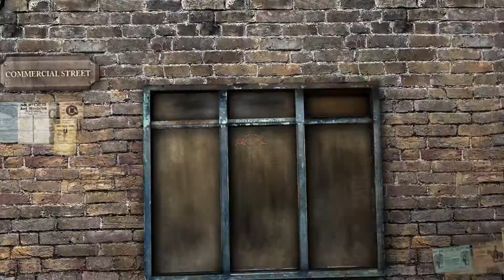Sherlock Holmes #004 - SH jagt Jack the Ripper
Entwickler & Publisher: Frogwares

Bekannt als eine der besten Abenteuerspiele-Serien und weltweit von Kritikern gefeiert kehrt Sherlock Holmes in diesem neuen Fall zurück, der sicherlich als einer der fürchterlichsten Fälle der Serie angesehen werden kann. In diesem großartigen Abenteuer verfolgt der berühmte Detektiv einen der gefürchtetsten Serienmörder Englands - Jack the Ripper.
Im Whitechapel-Viertel Londons des Jahres 1888 ereignen sich einige grausame Mordfälle im Herzen East Ends und hinterlassen eine gruselige Spur verstümmelter weibliche Leichen. Die Polizei versucht die Fahndung aufzunehmen, den die Paranoia in der Stadt nimmt mit jedem aufgefundenen Körper zu. Sherlock Holmes vertieft sich in die Gedankenwelt des Killers und taucht ein in die dunklen, schäbigen Gassen Whitechapel, um Jack the Ripper aufzuspüren. Während dieser spannenden Untersuchung wird Holmes versuchen den Schleier über diesen Mysterien zu lüften und die wirkliche Gestalt hinter Jack the Ripper zu entlarven.
Sherlock Holmes vs. Jack the Ripper bietet mit 3D-Grafik den Spielern zwei verschiedene Perspektiven zu jeder Zeit der Spiels: die Dritt-Person-Perspektive als klassiche FDarstellungsform jedes 'Point ’n’ Click' Abenteuers und die Ich-Perspektive zur hautnahen Untersuchung. Sie haben jederzeit die Freiheit zwischen diesen beiden Blickwinkeln hin- und herzuwechseln, um in dieses Kriminalabenteuer vollständig einzutauchen.
Lösen Sie eines der größten Mysterien der Geschichte Englands und entlarven Sie Jack the Ripper!
2 mythische Charaktere des 19. Jahrhunderts in einer fesselnden Menschenjagd: Sherlock Holmes und Jack the Ripper.
Entdecken Sie die dunkle Seite Londons und die düsteren Gassen von Whitechapel,mit Liebe zum Detail nachgebaut (z.B. Arbeitshäuser, Krankenhäuser, Bordelle, etc).
Wechseln Sie die Rollen von Sherlock Holmes und seinem treuen Begleiter Doktor Watson.
Interagieren Sie mit mehr als 30 authentischen Charakteren, die Ihnen dabei helfen Ihre Untersuchung abzuschließen.
Nutzen und kombinieren Sie mehr als 100 Objekte und sammeln Sie hunderte Hinweise, um letztendlich das Geheimnis und die Motive um Jack the Ripper zu lüften.
2 wahlweise Perspektiven im Spiel: Dritt-Personen-Perspektive oder Ich-Perspektive.
Ein Hilfesystem steht Ihnen jederzeit zur Seite und hilft Ihnen in schwierigen Situationen weiter.